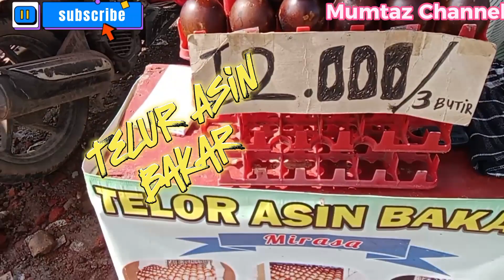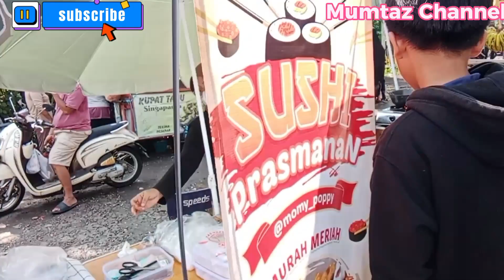PASAR TUMPAH TRADISIONAL YANG TAK PERNAH SEPI • Ajang Promosi Kuliner Umkm Jawa Barat Indonesia •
Pasar Minggu Bumi Harapan
Pasar Tumpah Tradisional

Pasar ini sangat penting bagi masyarakat setempat, terutama bagi para pedagang umkm Setempat yang mempromosikan usaha nya, dan disini sangat banyak sekali Umkm yang dapat tertolong dengan adanya pasar Tumpah ini.

Walaupun seminggu sekali, namun animo masyarakat setempat dan para pedagang tetap semangat untuk meraih Rizqi di Aktivitas pasar ini.

Pasar ini hanya pada hari Minggu saja, mulai aktivitas sekitar pukul 05.30 pagi, hingga pukul 11.00 siang.

Semoga ini menjadi tayangan yang terbaik untuk ditonton, dan semoga bermanfaat.

Tempat:
Pasar Tumpah Tradisional
Pasar Bumi Harapan
Cibiru Hilir Kecamatan Cileunyi